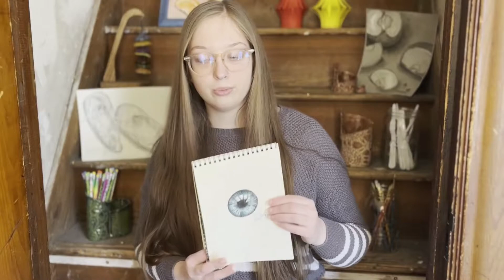IVLA's Art Club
Meet the founders of IVLA's art club and learn about the creative projects they work on throughout the year!